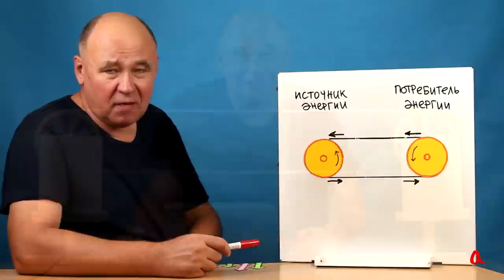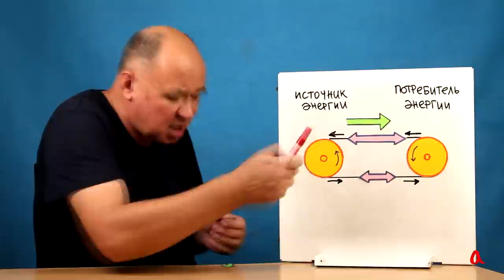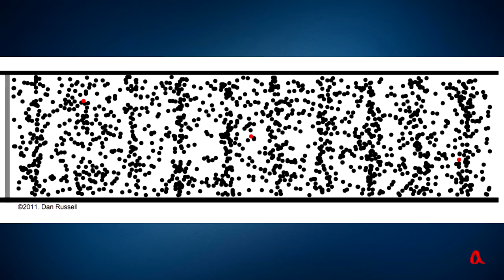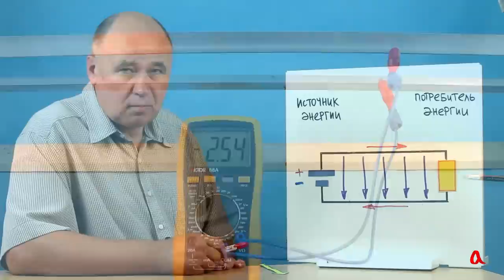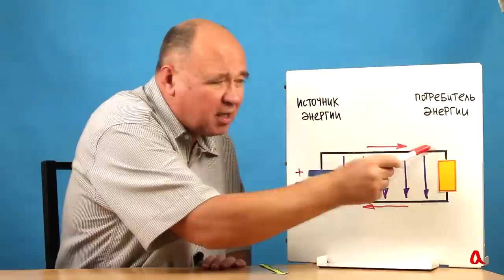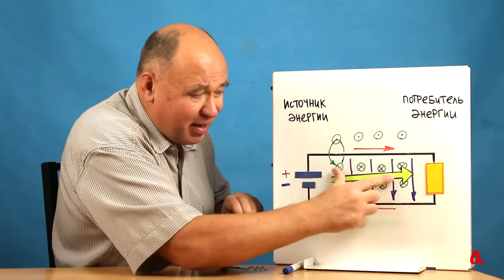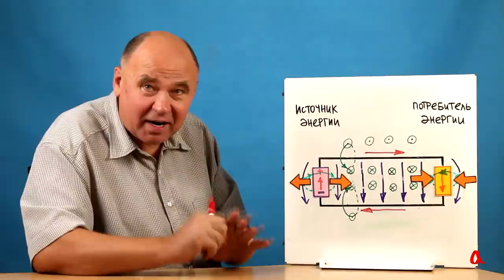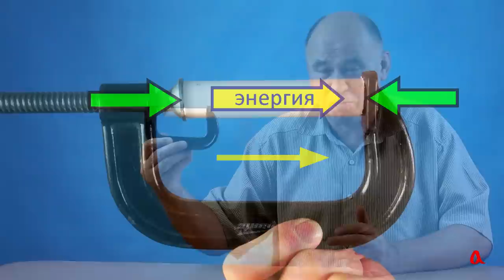Вектор Умова-Пойнтинга ● 1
Для описания передачи энергии, локализованной в упругих средах и электромагнитных полях, нужно ввести понятие потока энергии.